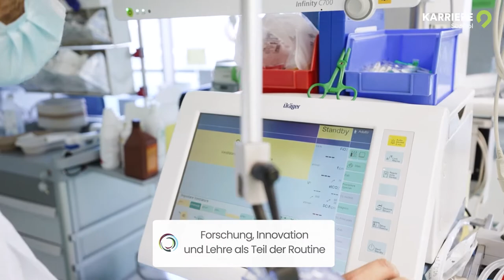L' Azienda sanitaria dell'Alto Adige si presenta